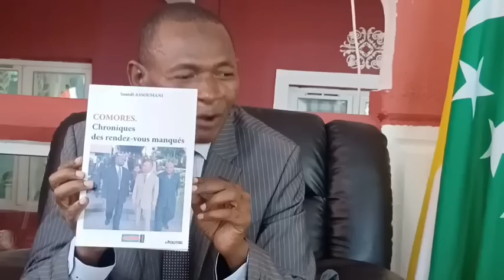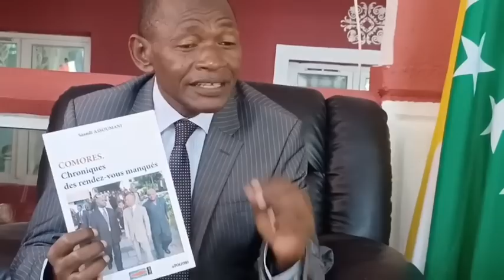Émission d'Abdallah Abdou Hassane alias Agoi avec Saandi Assoumani, candidat à l'élection présidenti